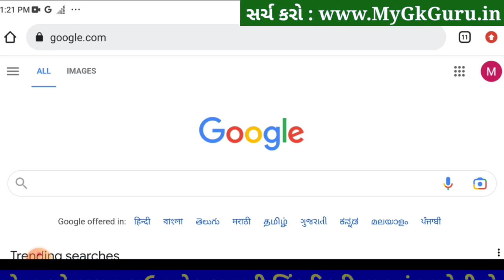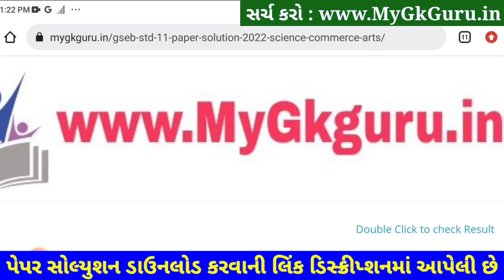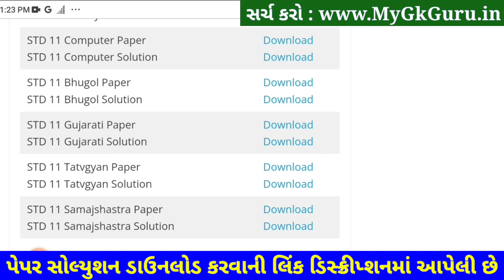STD 11 Tatvgyan Paper Solution 2023 50 Marks, STD 12 Tatvgyan Second Exam Paper Solution 2023 SVS